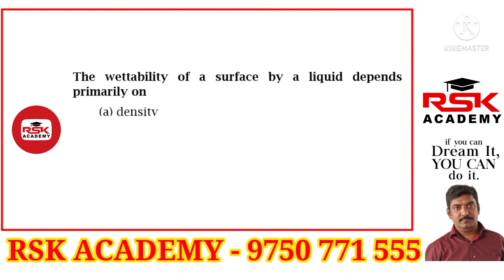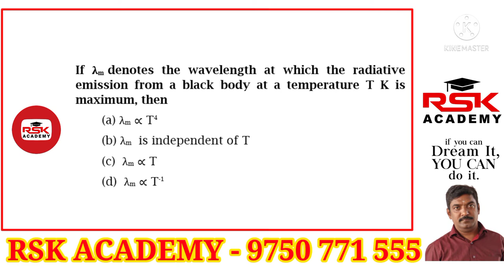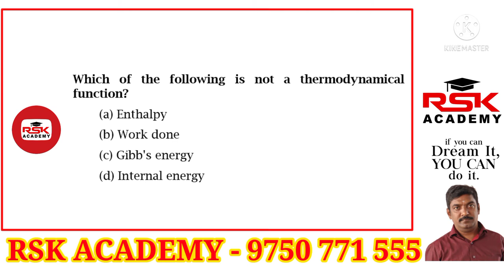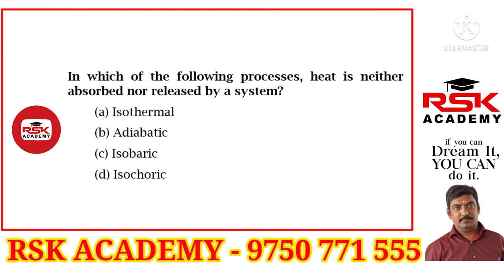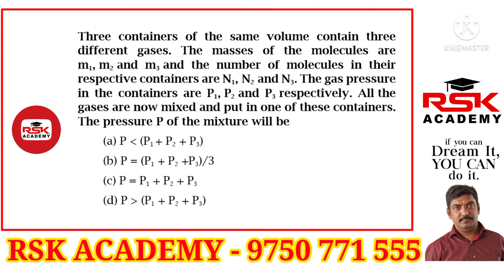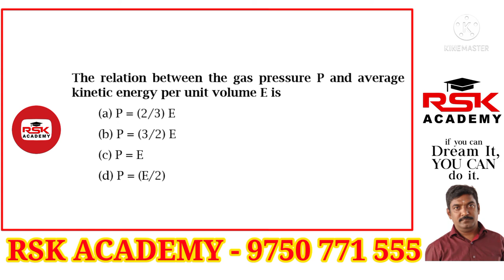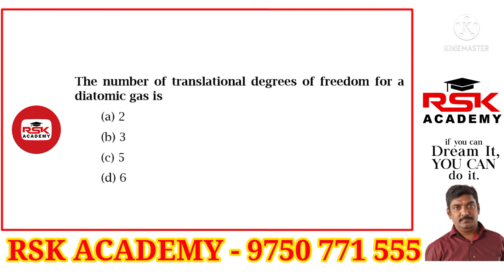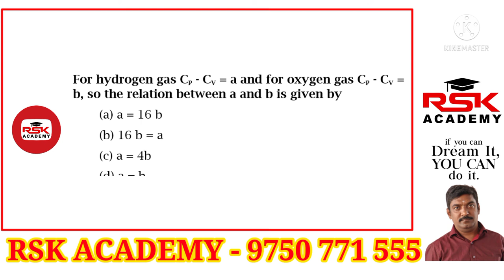| LAST DAY ULTIMATE STRATEGY NEET 2021 | 680/720 | LAST FEW DAYS BEFORE NEET DURING YOUR PREPARATION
NEET ULTIMATE STRATEGY NEET 2021 | 720/720